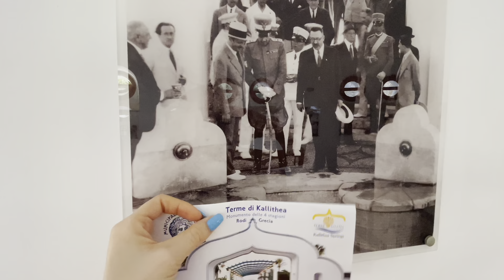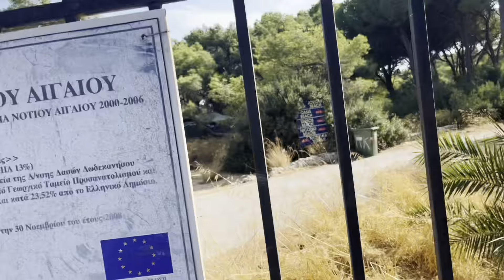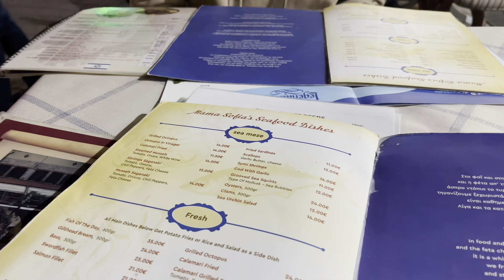Nos fuimos a Grecia 🇮🇱✈️ 🇬🇷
Bienvenidos a LATINA EN ISRAEL ♥️

✅ ¿Quieres apoyarme para seguir creciendo este canal? 🙂

♥️ Colaboraciones - envíame un mensaje a mi email